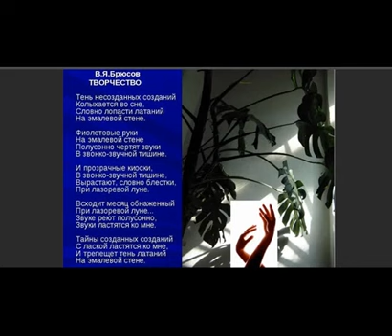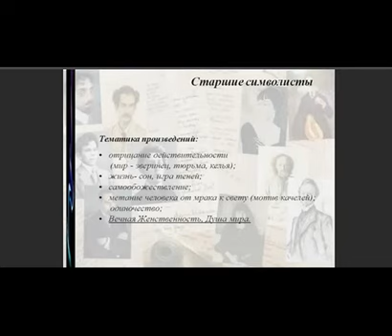Актерская любовь..., Стихи Валерия Осипова, муз. и исп.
Актерская любовь..., Стихи Валерия Осипова,

Стихи Валерия Осипова, муз. и исп.

Зазову тебя  в гримерку  к чаю-
Искристый взгляд твой привечаю,
"С холодным носом" не сыграть любовь-
Охватит дрожь нас, трепет вновь.

Но ты спокойно  рассуждать готов,
Чаевничая нежно, в зрачках тая любовь.
С полу-усмешкой поддержку выполняя
И по сюжету меня- другой сменяя.

Но бал окончен, снова гаснут свечи,
А той любовью каждый чуть засвечен
И с поцелуем "до свиданья" шлешь!
А на вино... ее, другую, ждешь.

             САМУИЛ ФРУМОВИЧ